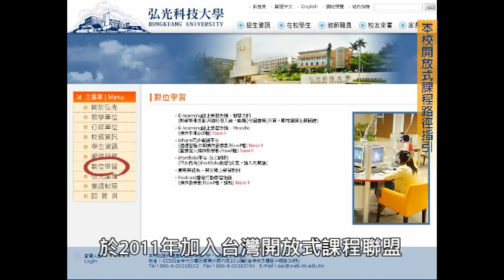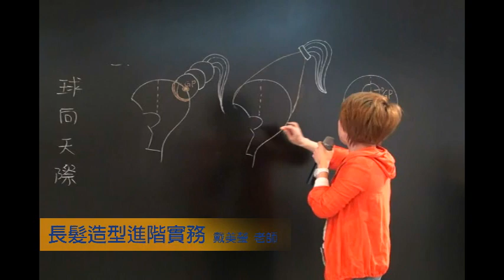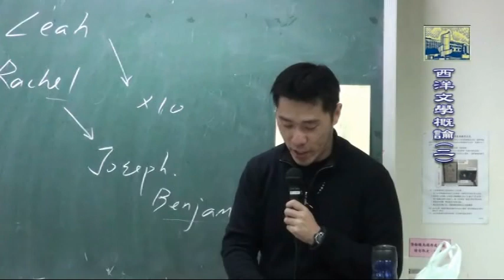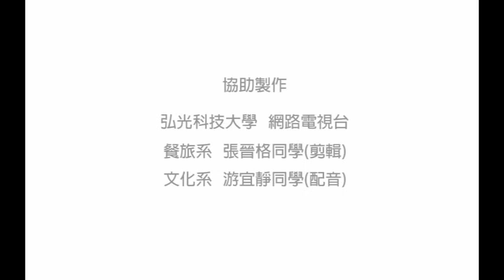弘光科技大學開放式課程宣傳影片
弘光科技大學開放式課程網站